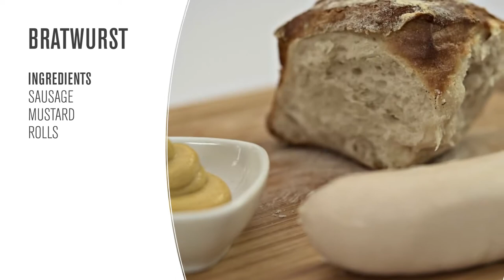OUTDOORCHEF THE PERFECT SAUSAGE English